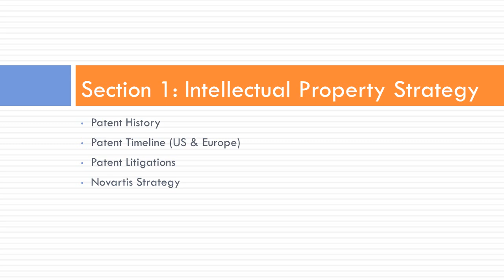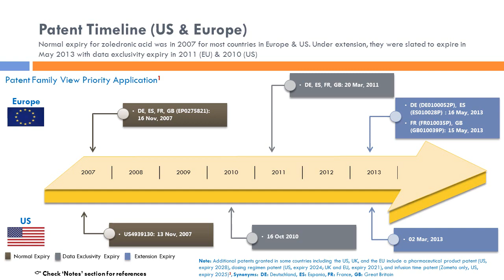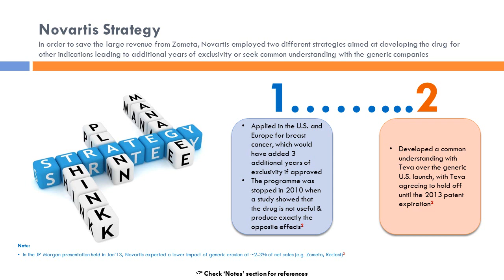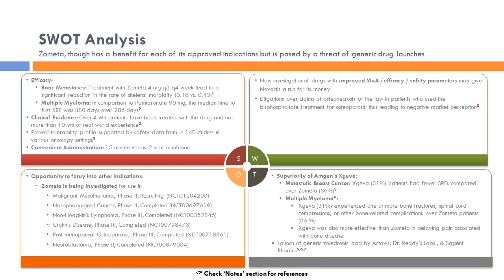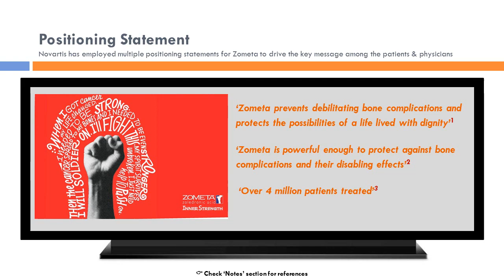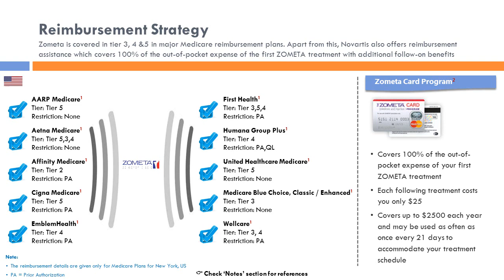LCSP Parts 6 and 7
UC San Diego, Life Cycle Strategic Plan for Zometa, parts 6&7